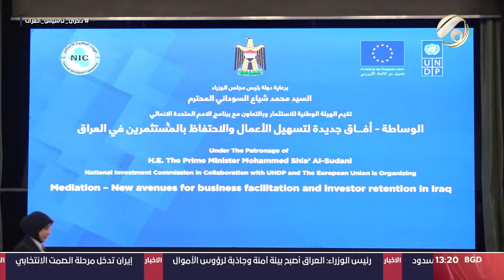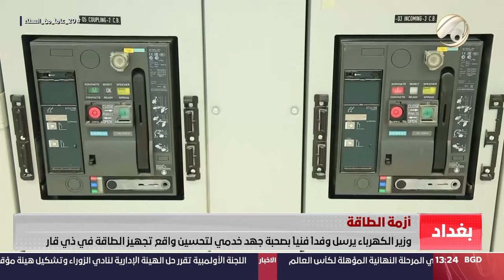مرصد الظهيرة مع محمود قاسم - الايرانيون يقررون غدا من يعتلي كرسي رئاسة البلاد | 2024/6/27